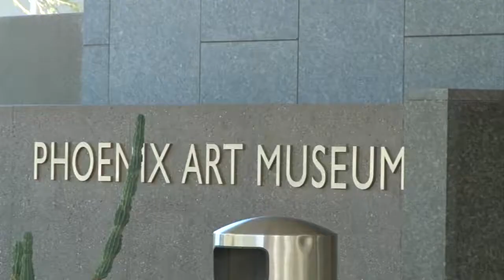Phoenix Art Museum offers programming for those with dementia | Cronkite News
The Phoenix Art Museum now offers specialized tours and studio sessions for those with dementia. Programs are run by trained docents who encourage conversation and connection. (Video by Kennedy Scott/Cronkite News)